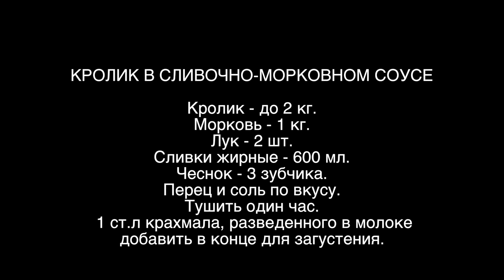Кролик в сливочно-морковном соусе. Рецепты, Готовим в Праге #002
Мы публикуем рецепт приготовления кролика в сливочно-морковном  соусе!

Рецепт #002 :

КРОЛИК В СЛИВОЧНО-МОРКОВНОМ СОУСЕ

Кролик - до 2 кг.
Сливки жирные - 600 мл.
Чеснок - 3 зубчика.
Перец и соль по вкусу.
Тушить один час.
1 ст.л крахмала, разведенного в молоке
добавить в конце для загустения.

Обо мне:

Меня зовут Nick Forrow :) Это мой псевдоним, история которого уходит своими корнями в дебри моей жизни. Под ним я занимался музыкой, писал стихи, занимался творчеством и делал другие "ужасные" вещи. При желании, ни для кого не является сложным узнать моё настоящее имя. :) Интернет рулит! Я живу в центре Европы, в городе потрясающей красоты - Праге! В Чехии я работаю, люблю, воспитываю и нахожусь в своём вечном путешествии-поиске нового и себя самого. Мои видео о том, что прекрасного и интересного я замечаю и чем пренепременно хочу с вами поделиться.